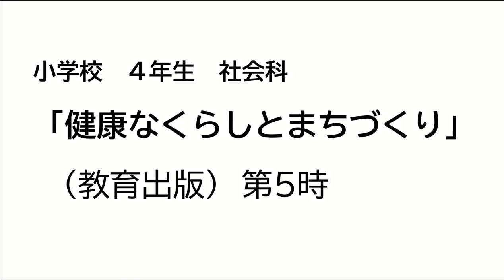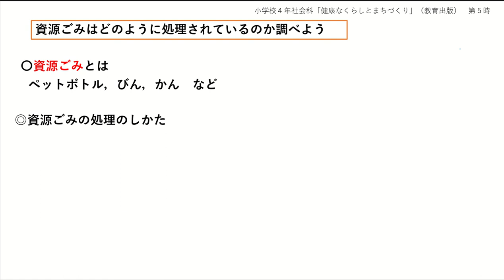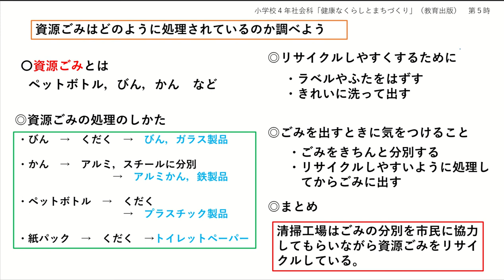小４社会（教育出版）健康なくらしとまちづくり⑤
小学校４年生の社会「健康なくらしとまちづくり」の５時間目の授業になります。ワークシートの小４社会（教育出版）健康なくらしとまちづくり⑤を用意してから視聴してください。